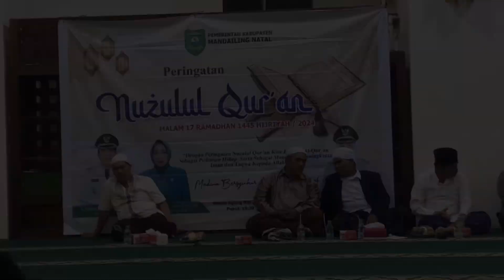Pemkab Madina Gelar Peringatan Nuzulul Quran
Panyabungan, Diskominfo - Pemerintah Kabupaten Mandailing Natal (Pemkab Madina) menggelar peringatan Nuzulul Quran, di masjid Agung Nur Ala Nur, desa Parbangunan, Kecamatan Panyabungan, Kamis (27/3/2024) malam.

Hadir dalam kesempatan tersebut unsur Forkopimda, Ketua MUI Madina Drs M Nasir Lc, Ketua BWI M Yusuf, dan kepala OPD.

Bupati Madina HM Jafar Sukhairi Nasution dalam pidatonya yang di bacakan Kadis Bapenda M Yasir lubis menyampaikan, al quran sebagai kitab suci terakhir diturunkan dimaksud untuk menjadi petunjuk dan pedoman hidup bagi ummat manusia.

"Peringatan malam nuzulul quran diyakini membawa pelajaran berharga dan hikmah bagi siapapun yang merenunginya," katanya.

Di momen peringatan malam nuzulul quran, Bupati juga mengajak seluruh masyarakat Madina untuk menjadikan momentum ini sebagai bentuk syiar islam dalam upaya memperkuat silaturrahmi, ukhuwah islamiyah, meningkatkan iman dan taqwa.

"Saya juga menghimbau kepada seluruh masyarakat agar meramaikan masjid dengan pelaksanaan sholat berjamaah, tadarusan serta kegiatan keagamaan lainnya," ujarnya.